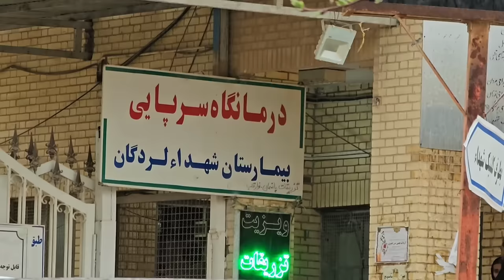Winter Wonderland: Saifullah and Arad's Nomadic Life in the Snowy Wilderness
Embark on a real journey into the snowy wilderness with Saifullah and Arad, capturing their nomadic lifestyle in the cold winter landscape. Witness the heartwarming story of Saifullah's assistance to a vulnerable lone tribal woman, showcasing acts of kindness and selflessness amidst the harsh conditions. Experience a documentary rich in culture and sacrifice, highlighting the resilience and compassion of nomadic communities in the face of adversity.